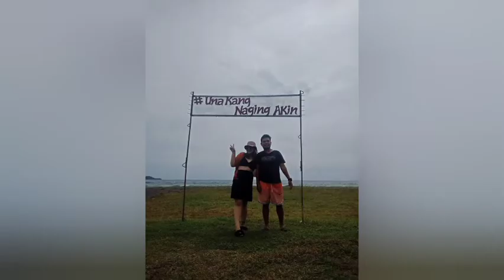A Day at hinunangn, southern leyte | together with my friends.